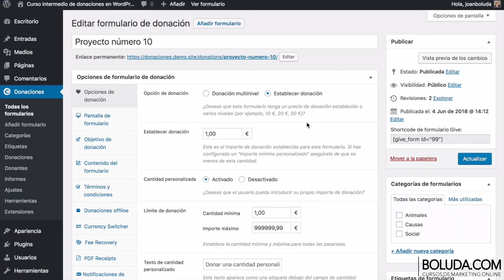Curso intermedio de donaciones en WordPress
Curso intermedio de donaciones en WordPress, en el que vemos cómo llevar un nivel más avanzado nuestra plataforma de donaciones.